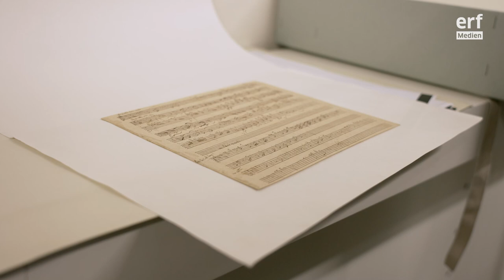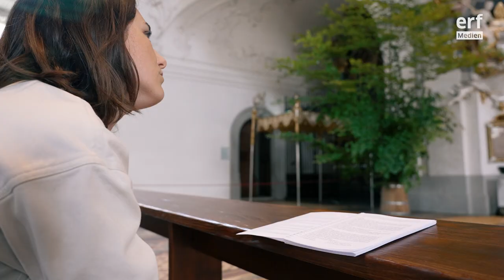Pater Lukas und die versteckten Musikschätze des Kloster Einsiedeln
Seit 58 Jahren lebt Pater Lukas im Kloster – und hat dabei sein Herz an die Musik verloren. Das ist in Einsiedeln besonders einfach, denn in einem unscheinbaren Raum im Keller des Klosters lagern über 50'000 Musikschätze. Unter anderem sogar ein Skizzenblatt, das Mozart selbst geschrieben hat. Oder die Originalversion der Schweizer Nationalhymne.

Tabea Kobel hat Pater Lukas im Kloster Einsiedeln besucht. Begegnet sind ihr nicht nur versteckte Musikschätze. Auch die Vesper-Gesänge und das Orgelkonzert von Pater Lukas selbst haben einen bleibenden Eindruck hinterlassen. Denn fast scheint es, als sei die beeindruckende Klosterkirche im Laufe der 58 Jahre zum Wohnzimmer von Pater Lukas geworden.

▬ Inhalt ▬▬▬▬▬▬▬▬▬▬▬▬▬▬▬▬▬
00:00 Intro
00:43 Grösster Schatz der Musikbibliothek
01:15 Grösste private Musikbibliothek
01:51 Ursprung der Schweizer Hymne
02:30 Musik-Kloster Einsiedeln
03:08 Einblick in eine Vesper
03:22 Faszination Musik
03:40 Glaube und Musik
04:32 Weg durchs Kloster
05:20 Orgelkonzert von Pater Lukas
05:50 Fazit

ERF Medien: Wir berichten über Gott und die Welt.
ERF Medien Schweiz ist die grösste Fachredaktion im Bereich Glaube und Gesellschaft in der Schweiz. Wir produzieren Radio Life Channel (@lifechannelschweiz), Fenster zum Sonntag-Talk (@fensterzumsonntagtalk), MUSIC Loft (@musicloftCH) und das ERF Medien Magazin. Auf unserem Medienportal (@erfmedienCH) findet ihr zahlreiche Lebensgeschichten, Talks, praktische Alltagstipps und Beiträge rund um den Glauben und das Leben.